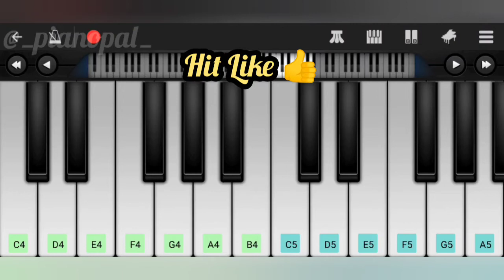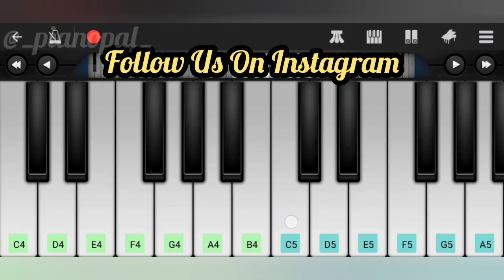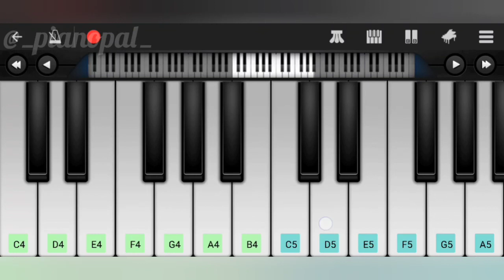Dil Na Jaaneya (Good Newwz) Song On Piano | Piano Tutorial | By Piano Pal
Song :- Dil Na Jaaneya
Movie  :- Good Newwz
Featuring :- Akshay Kumar, Kareena Kapoor, Kiara Advani and Diljit Dosanjh